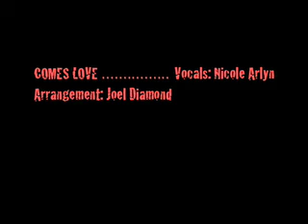Comes LOVE NICOLE ARLYN.mov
A tribute to Don Redman
Nicole Arlyn: Vocal
Joel Diamond:Arrangement